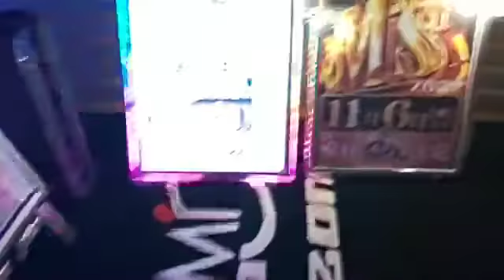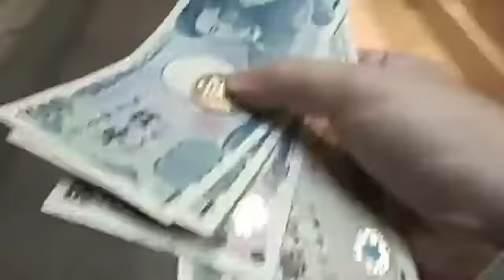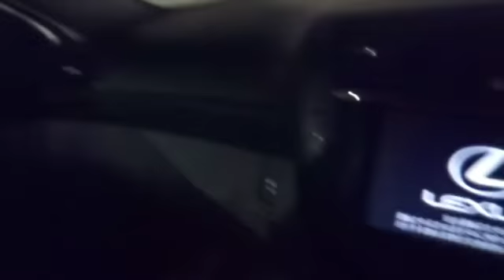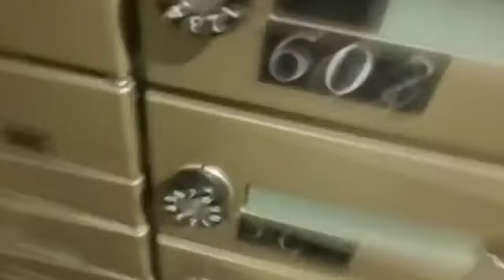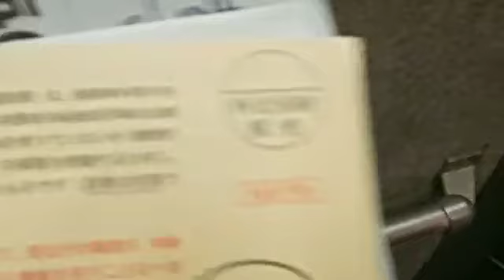【ジャグラー】総投資７ｋ回収950枚20181031